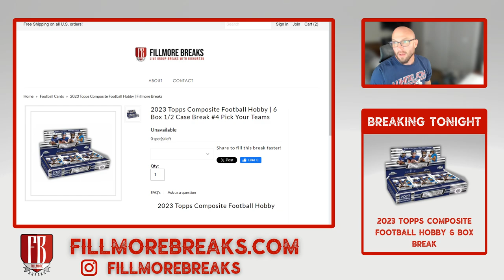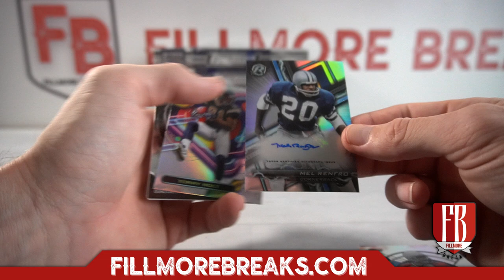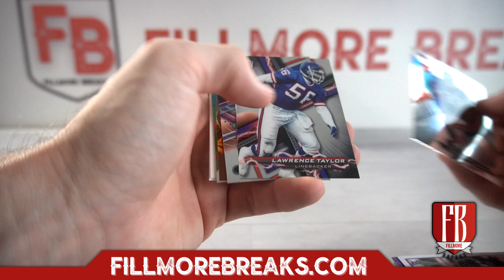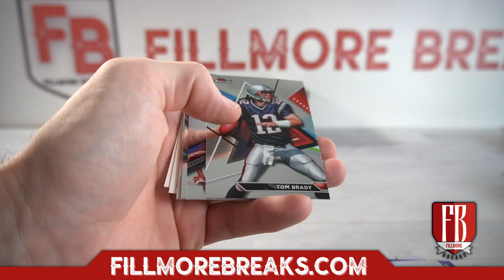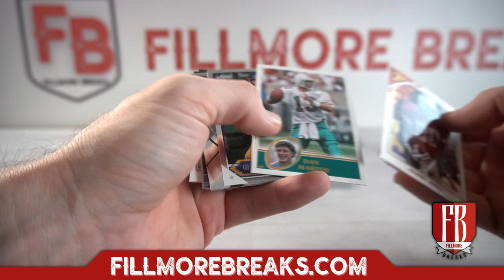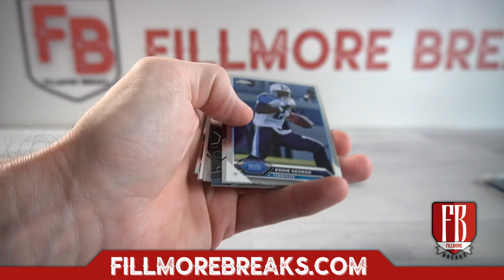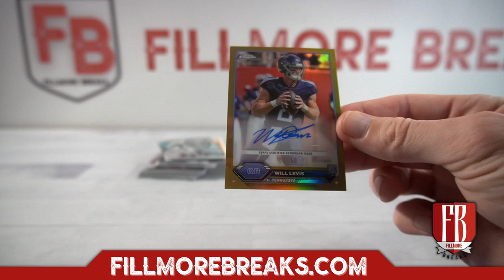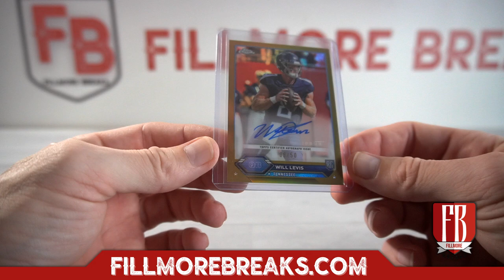2023 Topps Composite Football Hobby | 6 Box 1/2 Case Break #4 Pick Your Teams